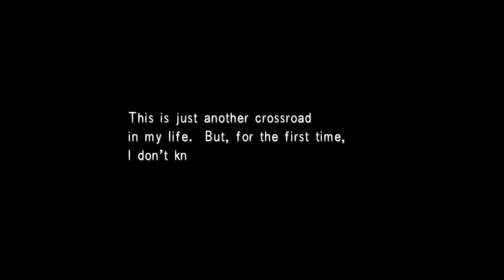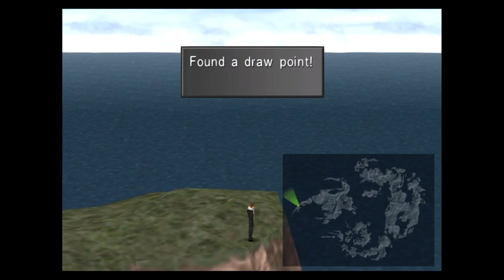Complete in Box Plays - Final Fantasy VIII (Remaster) - Part 26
The video thumbnail was auto-generated, by the way -- too cool!

We finish clearing off the Ragnarok, which is now ours to use to fly around! We also go and break Rinoa out of prison -- that was a scary five minutes.

Now it's time to do a bunch of sidequests! At this point, Trev changed the gameplay from Initial Level run to a Level 100 run -- the game is actually much harder played at Level 100 because FF8 is weird.

First, Trev shows off the Islands Closest to Heaven/Hell, which host ridiculously difficult enemies, but also the best magic draw points in the game. Then, he gets the GF Jumbo Cactaur. Lastly, he heads to the Deep Sea Research Facility and fights the GF Bahamut. They'll be more of that facility next time -- see you then!